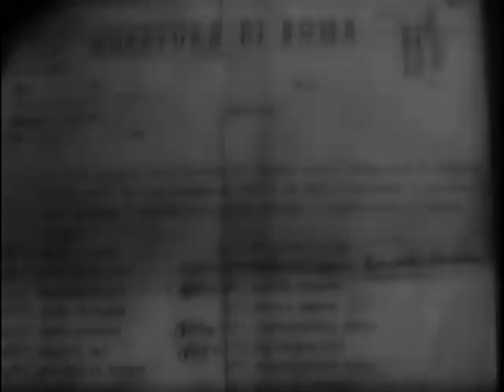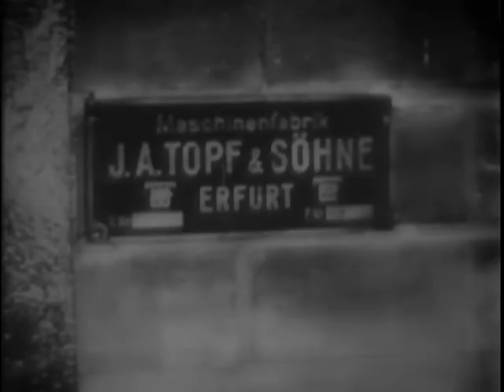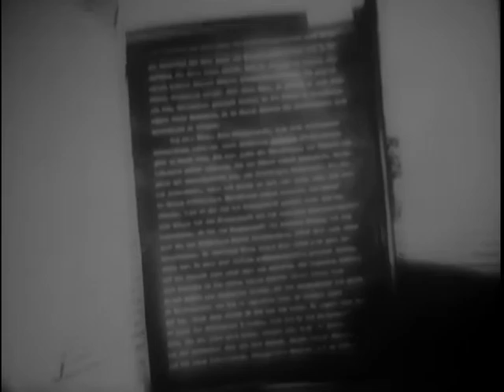(Nurenberg (Reel 5 of 8)